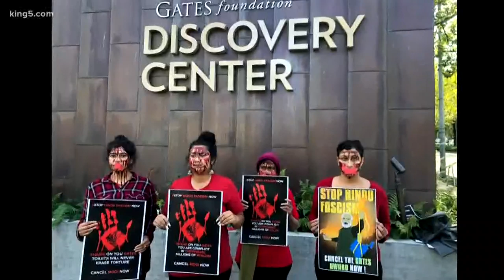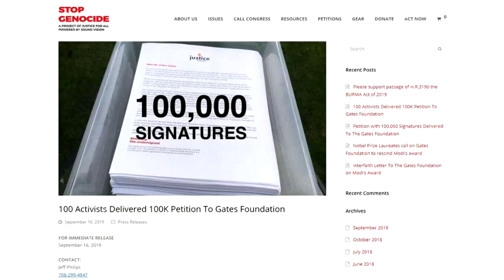Bill & Melinda Gates Foundation under fire over awarding India’s Prime Minister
The Bill and Melinda Gates Foundation is honoring India PM Modi for the work he's done to improve sanitation. But the international prize is sparking outrage.